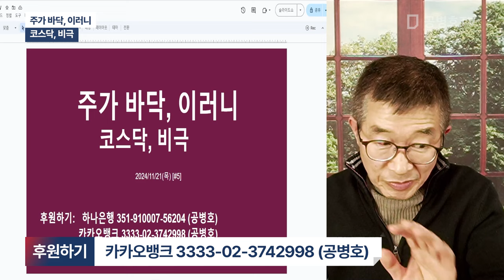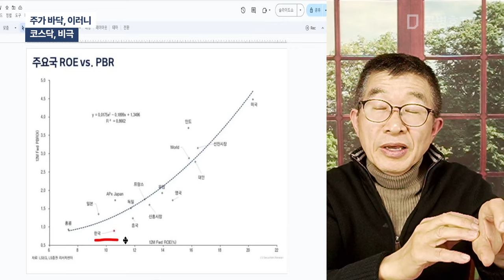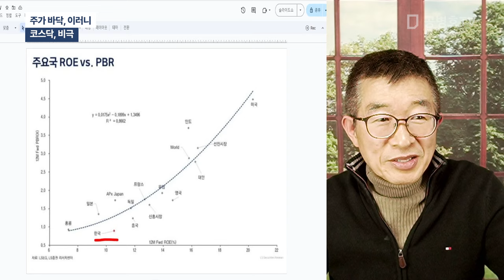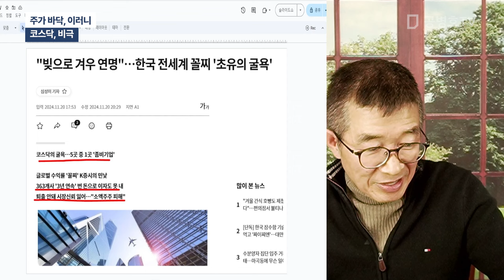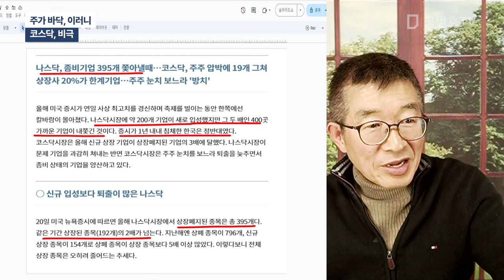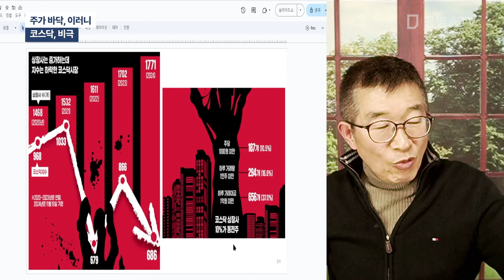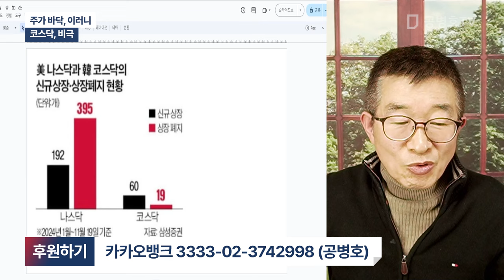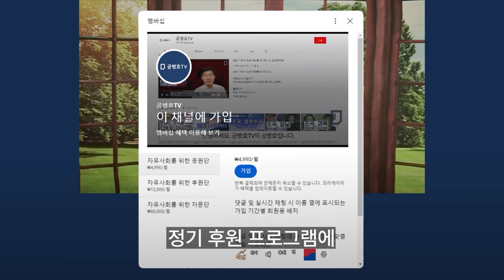주가 바닥, 이러니 / 코스닥, 비극 [공병호TV]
Bitcoin : 3MTW849AkP2ftLeSK2teZHMmzLu7Z83s9U